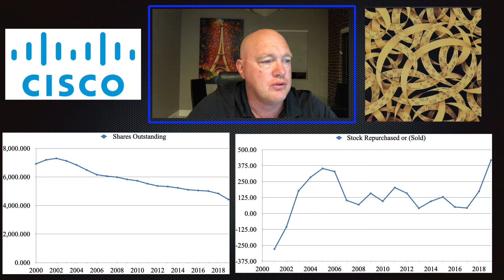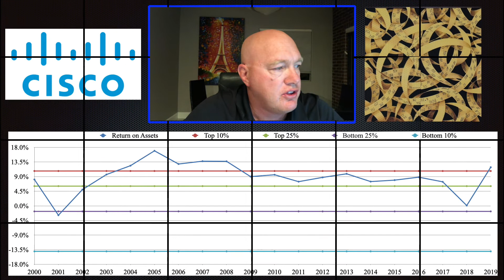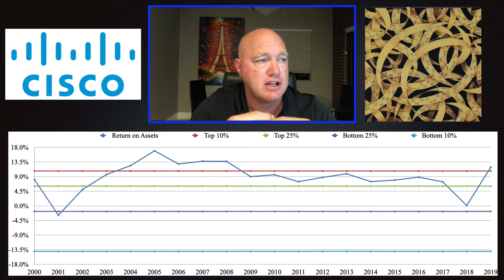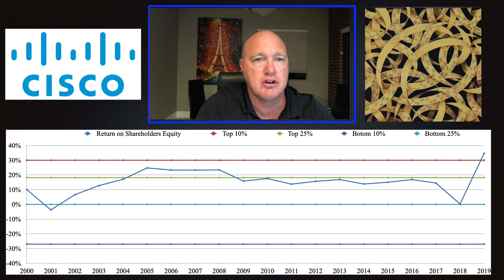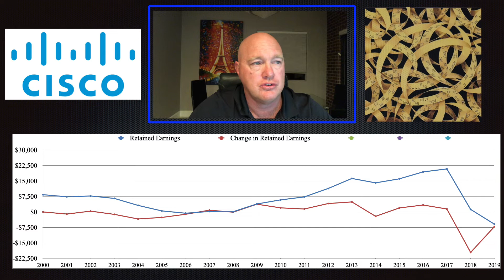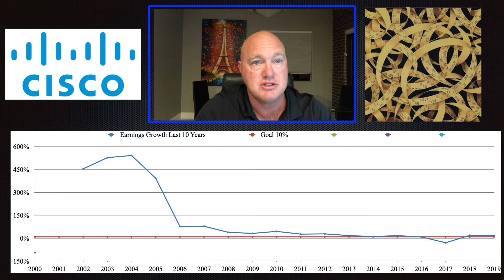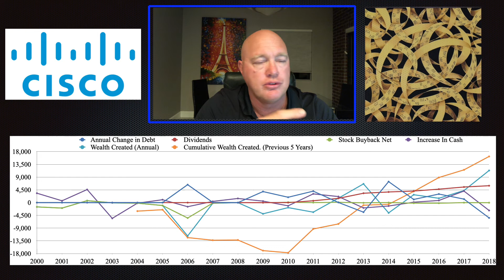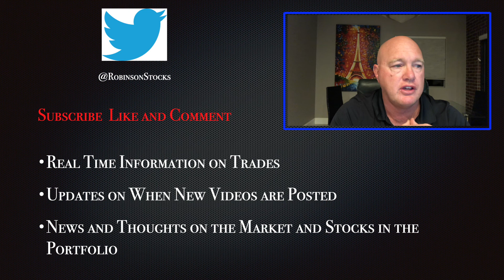Cisco Wealth Creation CSCO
Looking at the Wealth Creation Characteristics of Cisco CSCO